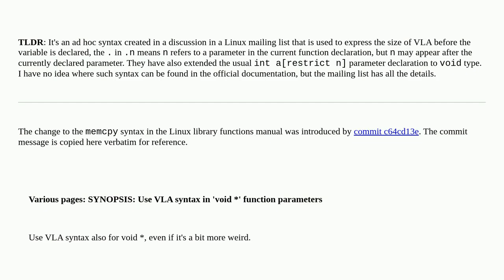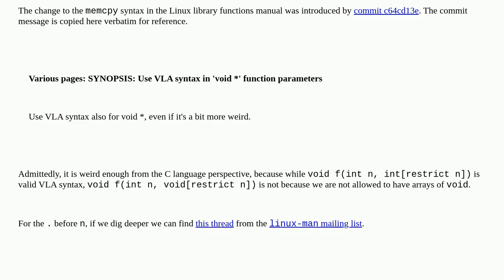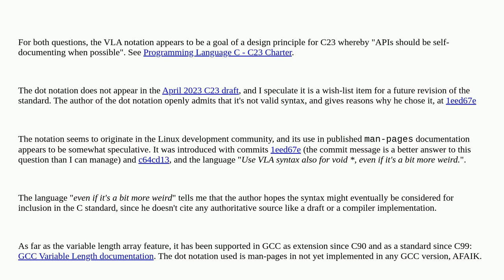Linux memcpy restrict keyword syntax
A special thanks goes out to the community

  linux glibc variable-length-array c restrict